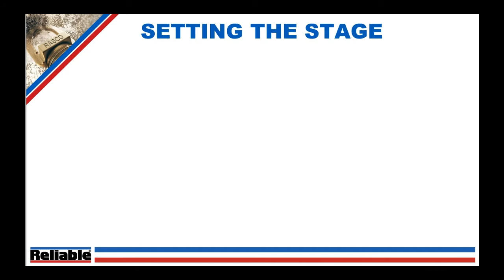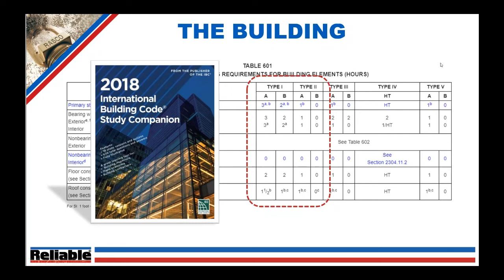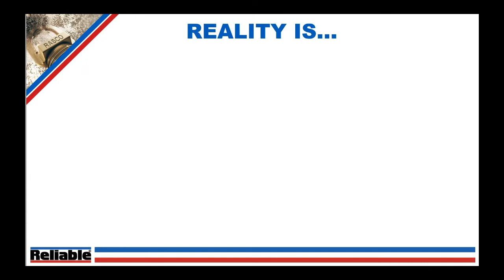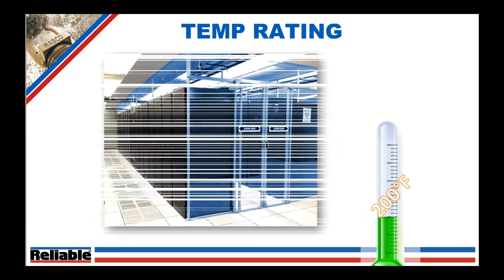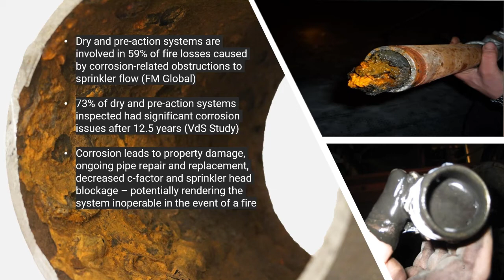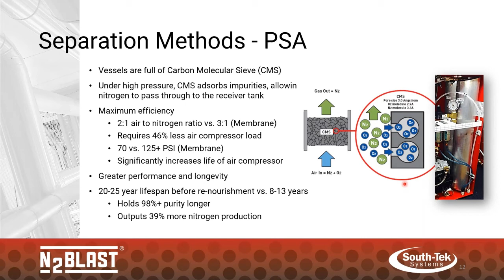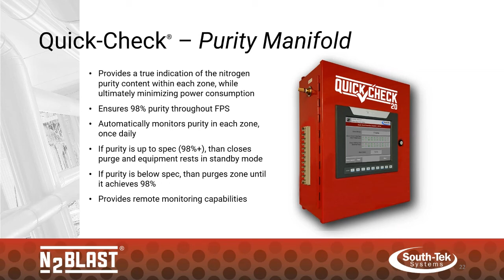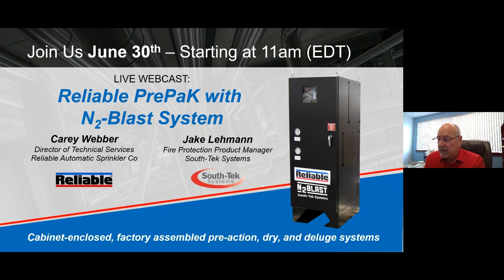Basics of Data Center Fire Protection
Reliable's Cary Webber and South-Tek's Jake Lehmann discuss the basic decisions that need to be made prior to costing, designing, and installing reliable, long-lasting, and low-maintenance fire protection systems for data centers.